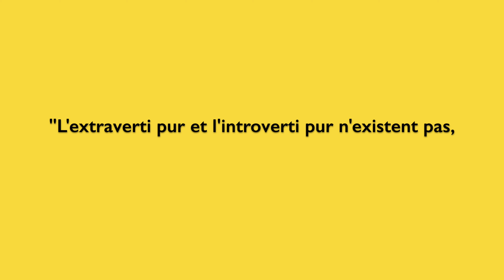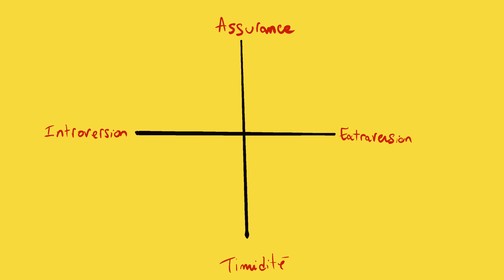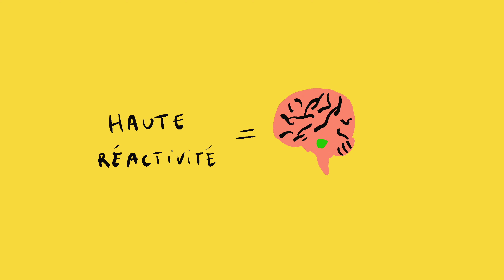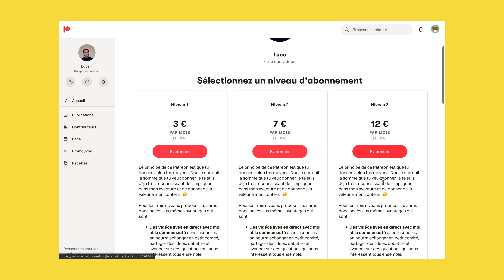POURQUOI LA SOLITUDE EST UNE FORCE | INTROVERSION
🙏🏻 Si tu veux soutenir mon travail et accéder à du contenu plus régulier

Les Lettres Minimalistes, c'est du contenu rempli de valeur que je n'ai pas forcément le temps de publier sur Youtube. Sous forme de mails, tu recevras mes astuces inédites, mes conseils et mes pensées les plus profondes concernant le minimalisme, l'énergie et la productivité.

→ 🎁 30 Jours OFFERTS sur Audible en passant par ce lien

(En français

→ Nouvelle vidéo sur l'énergie, la productivité et le développement personnel tous les vendredis à 18h

Pendant des années, je considérais l'introversion comme quelque chose de négatif, une caractéristique de personne timide et renfermée. Être introverti voulais dire être fermé sur le monde. Pourtant, je suis moi-même à tendance introvertie, même si j'ai souvent pensé le contraire et que mes proches ne me croiraient sûrement pas si je leur disais que je préfère passer un moment seul avec un livre plutôt qu'entouré de gens à discuter. Dans la vidéo d'aujourd'hui, on parle d'introversion et d'extraversion à travers un livre que j'ai adoré : Quiet (ou la Force des Discrets) écrit par Susan Cain.